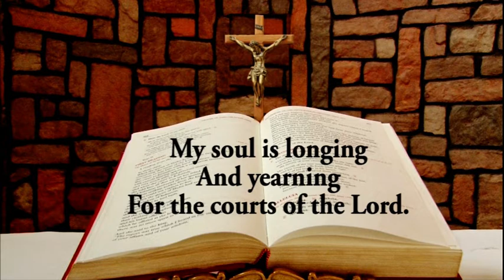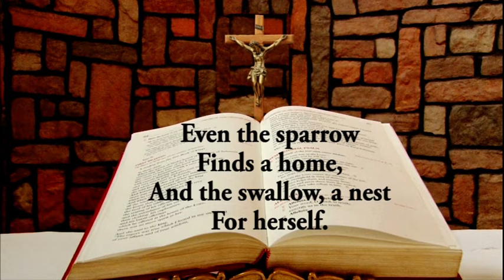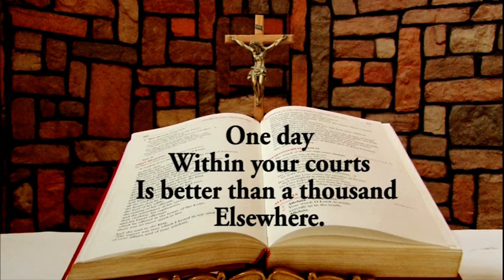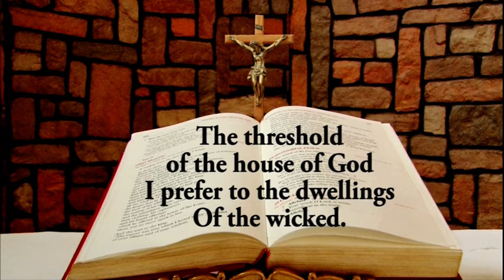Daily Responsorial Psalm for July 23, 2022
Daily Responsorial Psalm for July 23, 2022 from the Chapel of Lux Terra Leadership Foundation